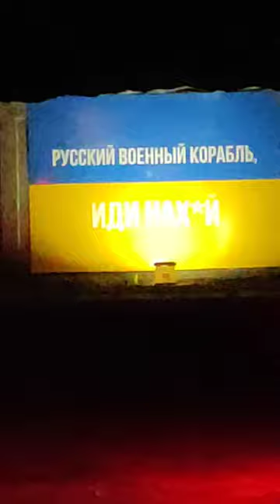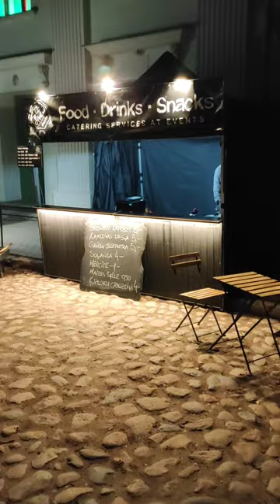Liepājai 399 - Gada liepājnieks 2023 - Izgaismotā Liepāja 2024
2024.g. 18.marts